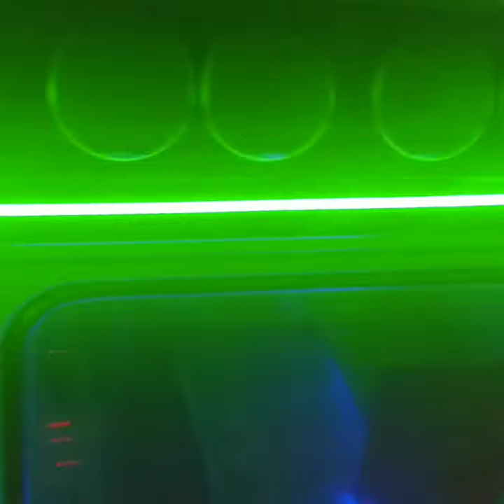Green Bullet(Party Bus)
Schlangdaddy's Party Bus We Bring The Party To You.